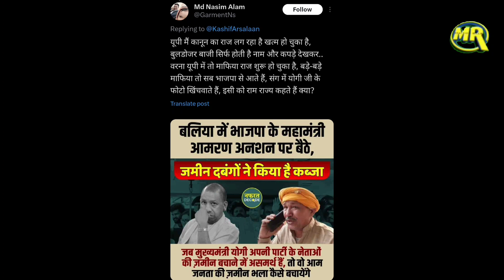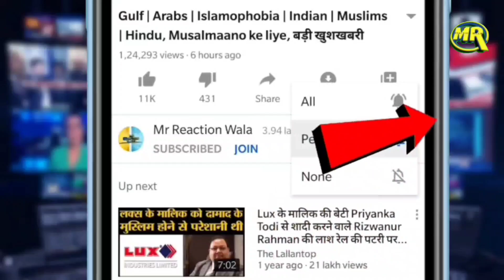Hindutva People Beat Muslim Youth | हिंदुत्ववादियों ने CNG भरवाने के नाम मुस्लिम युवकों को पीटा